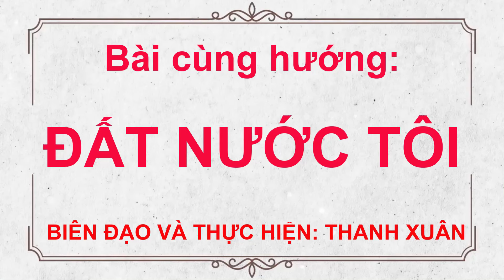💐ĐẤT NƯỚC TÔI // CÙNG HƯỚNG ( BIÊN ĐẠO MỚI - RẤT ĐẸP - SÔI ĐỘNG )🌷 . HƯỚNG DẪN BẤM 🔽.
♥️ Biên đạo và thực hiện:  Thanh Xuân.